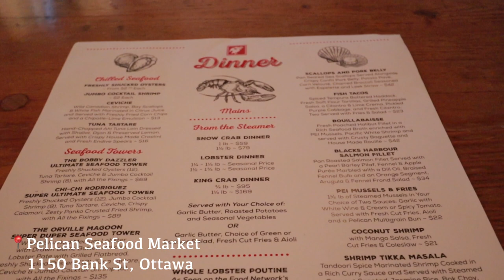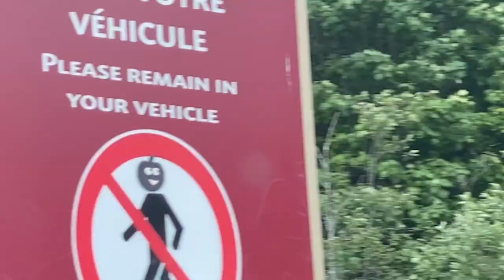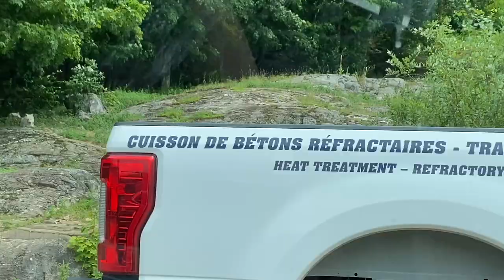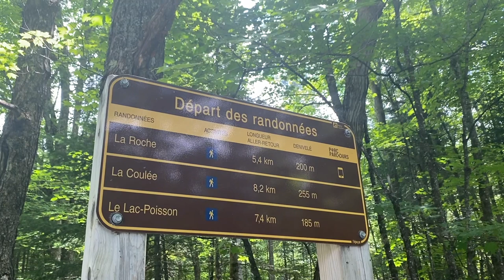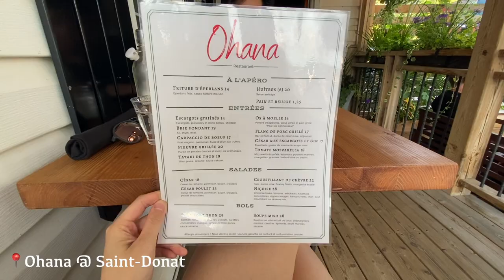Quebec 魁北克 2022 Summer Trip || Parc Omega || Mont-Tremblant National Park || Saint-Donat || 🚗 Road